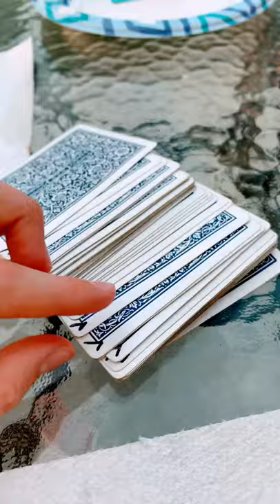Dr. Seuss flowers (abstract flowers) card paintings pt 2